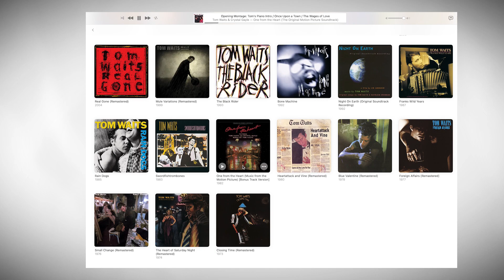Take me home Toma Waitsa in Crystal Gayle je prvovrstna Valentinova skladba - VLOG #38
V minulem tednu smo praznovali Valentinovo. Moje tokratno glasbeno priporočilo je torej prijetna jazz skladba, ki sta jo ustvarila Tom Waits in pevka z najprijetnejšim glasom Crystal Gayle.

O meni:
Sem Miha Merljak, avtomobilistični novinar, gledate me lahko v Avtomobilnosti na Televiziji Slovenija. Dobrodošli na mojem osebnem kanalu, v videoteki mojih osebnih prebliskov, razmislekov, dilem, ali pa anekdot, ki se mi zgodijo, ko pač snemam zgodbe za Avtomobilnost. Namreč, ni vse za na TV. Pa, da ne boste presenečeni, sobote imam rezerevirane za mojo strast številka ena: glasbo.